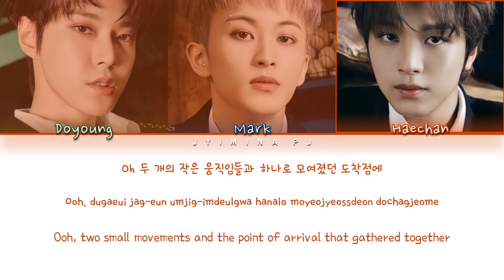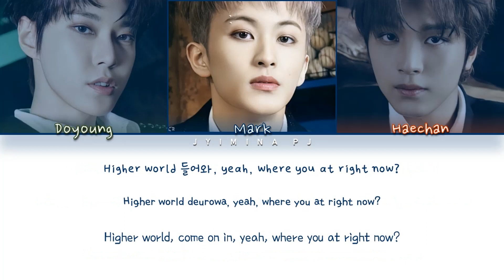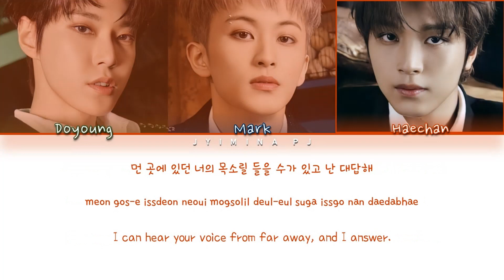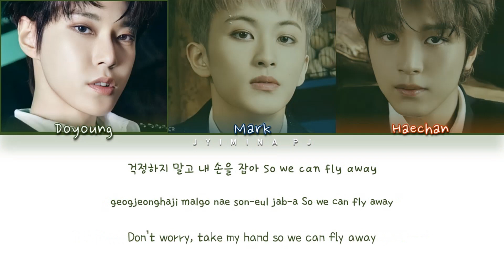NCT U (엔시티 유) - 'coNEXTion (Age of Light)' Lyrics (Color Coded_Han_Rom_Eng) [STATION : NCT LAB]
» Artist: NCT U
» Song ♫: coNEXTion
» Album: X
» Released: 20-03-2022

» Members: Doyoung, Mark, Haechan
» My bias: ?